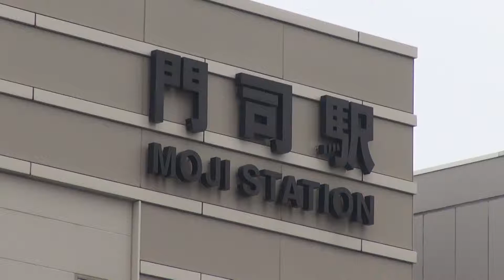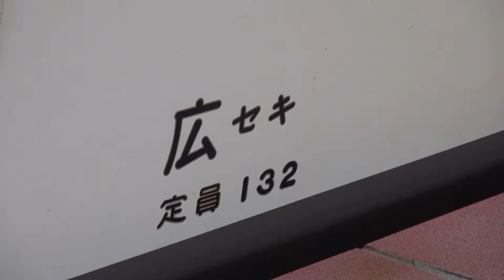門司駅 下関駅 トレインハンターズ九州 2015/07/04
門司駅、下関駅にて撮影
下関駅に発着する電車との時間